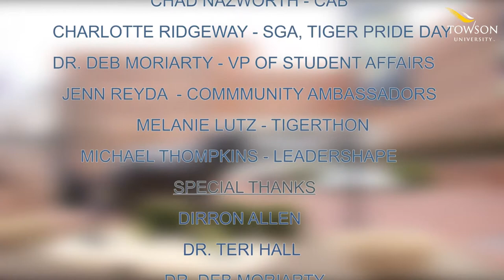Towson University: Future Leaders Giving Back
As part of Towson University's Off Campus Living Series, the Student Activities office and SGA hosted the "Building Our Community" Dinner on April 17th.  This event was open to the surrounding Towson community and featured keynote speakers, Senator James Brochin and Vice President of Continental Realty Corporation, Anne Angel.

The featured video, "Future Leaders Giving Back," was showcased at the dinner in order to highlight the important initiatives and hard work put forth by TU's student leaders in building our community, embracing diversity, and fostering leadership.

For more events similar to this, visit events.towson.edu or download the mobile app.